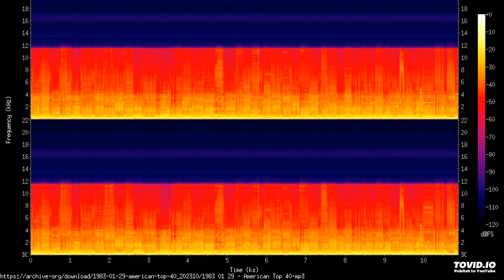Everyone's A Star (Star Mix) S. Peak